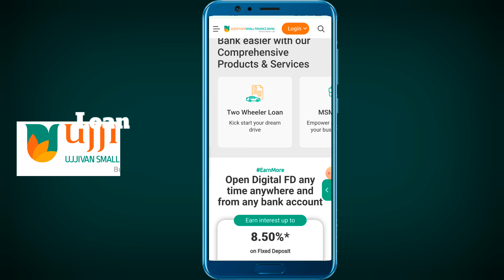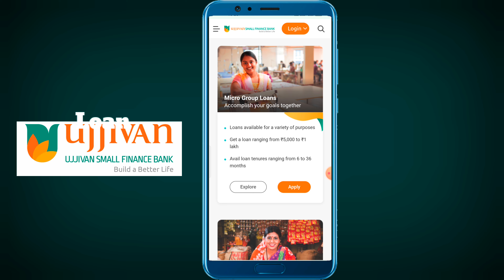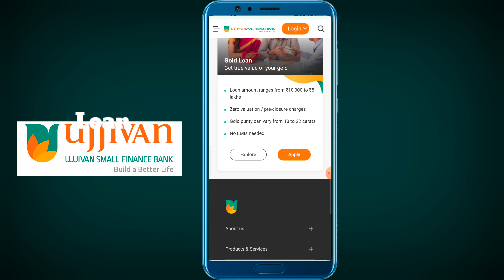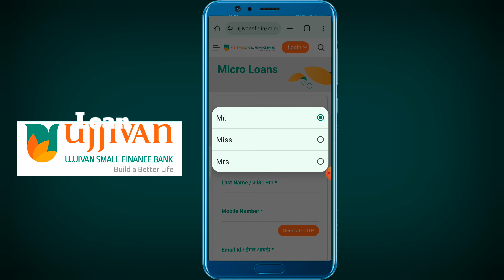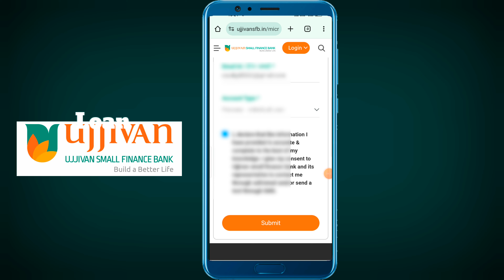ujjivan small finance bank loan | ujjivan small finance bank personal loan | new loan app 2024 today